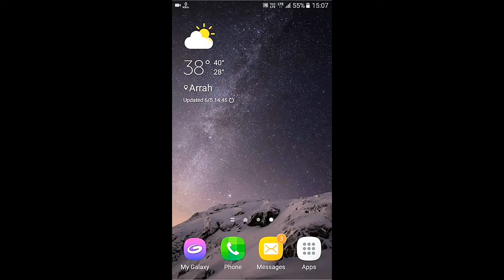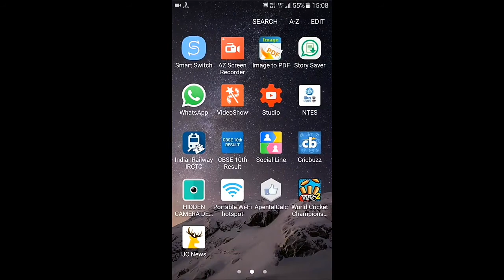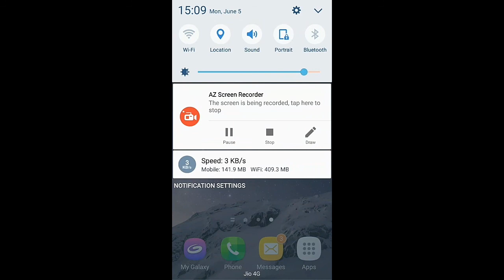WhatsApp ka status video image download karna hua asan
Hello friends

   Is video main whatsup ka video status kaise download karte hain Uske baare me bataya hei

WhatsApp ka status video image download karna hua as an

 Mobile Screen Ko T.V. Screen par kaise dekhe !! मोबाइल की  स्क्रीन टीवी पर कैसे देखे ! 100 % work